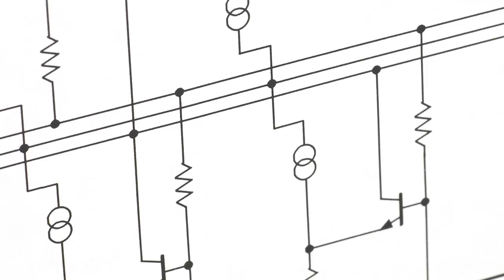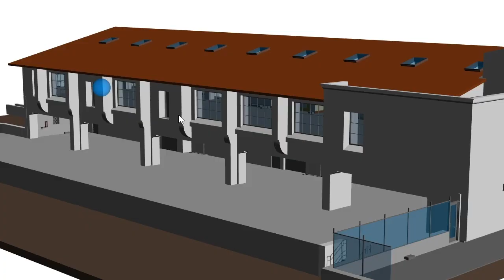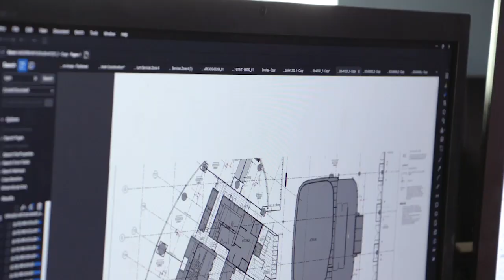Onboarding New Hires During a Pandemic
Many in construction are just now returning to an office after months working remote in light of the COVID-19 pandemic.
But for Matt Dole, construction design manager at Lighthouse Electric Co., he’s been back in the office for several weeks.
Even though Dole, like most others in the industry, spent the initial several weeks after the pandemic’s first spring wave working entirely remote, he returned to the office in late April/early May so he could onboard two new Lighthouse employees.
While much of his work was easily transferrable to a work-from-home environment, transitioning new workers wasn’t one of them, Dole said.
To accomplish the necessary onboarding steps while being in an office, Dole said the company provided everyone with face coverings and shields. It also spent several weeks reconfiguring the office’s interior such that physical distancing could reliably take place.
As for Dole and helping the new hires learn new workflows, instead of sitting at their desks one-on-one sharing a computer screen as he guided them with instructions, he said he set up a large, 65-inch TV in a conference room and projected his screen while showing the new hires workflows as they sat a safe distance apart.
Dole said during his May 20 interview with the Bluebeam Blog that approximately 30% of the company’s employees were back in the office, with June 1 as the target date for when everyone else would be welcomed back in, according to Pennsylvania state guidelines. However, Dole later confirmed that ultimately many of Lighthouse’s employees have remained working from home throughout June to maintain proper physical distancing guidelines set by the CDC.